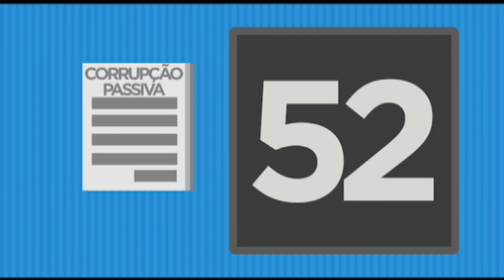Denúncia contra Temer será votada dia 2; veja como será o início do processo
O processo no qual os deputados vão autorizar ou não o Supremo Tribunal Federal a investigar o presidente Michel Temer por corrupção passiva terá 3 fases. Neste vídeo você vai saber como será a apresentação de argumentos e a discussão por deputados favoráveis e contrários à continuidade da investigação. A sessão extraordinária está marcada para quarta-feira, dia 2 de agosto, às 9 horas da manhã.